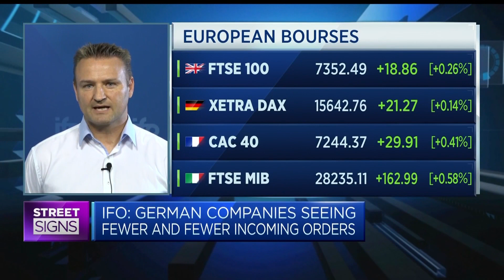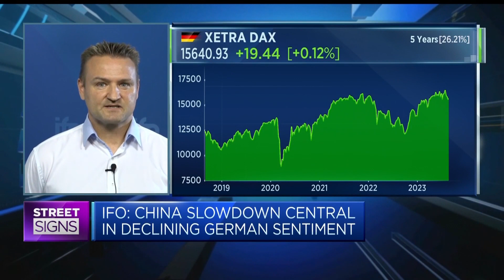German business sentiment is 'going down and down,' Ifo says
Klaus Wohlrabe, head of surveys at Ifo, says there's "a lot of bad news" when it comes to incoming orders in the manufacturing and services sectors.